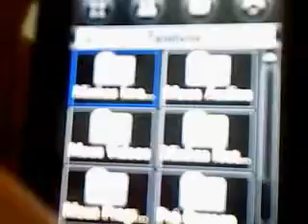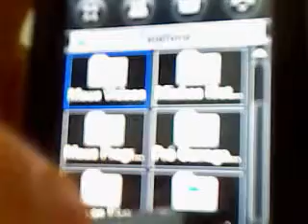ML 140248428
Video Migrado